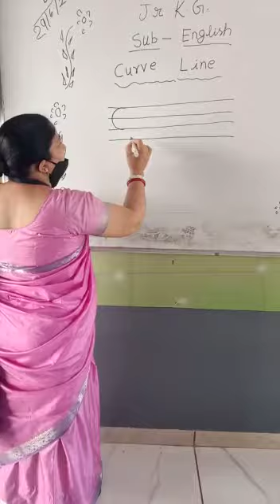Curve Line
By Ankita Ojha